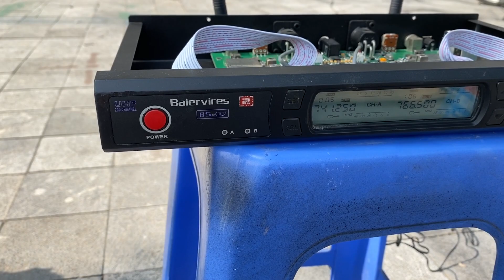Xả giá tốt Micro Baieviers Bãi Giá:1tr6 LH:0919182233/0389840238